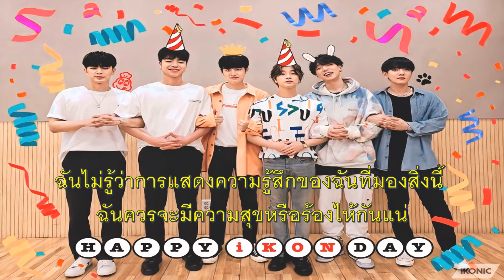ความคิดเห็นชาวต่างชาติ ฉลองครบรอบ 5 ปี ของ IKON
วันที่ 15 กันยายน 2020 ที่ผ่านมา IKON ได้มีการปล่อยคลิปวิดีโอ iKON DEBUT ANNIVERSARY | iKON-ON : [MY TYPE] LIVE VIDEO เป็นการฉลองครบรอบเดบิวต์ครบ 5 ปี

 จะเอาไปซื้ออุปกรณ์เพื่อจะได้เอาไปปรับปรุงพัฒนาการทำคลิปให้ดีขึ้นครับ